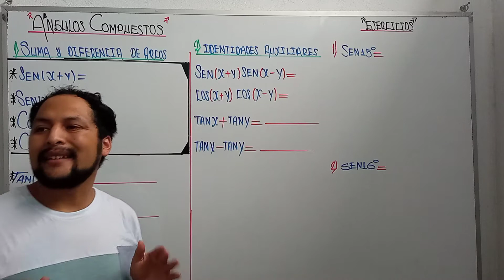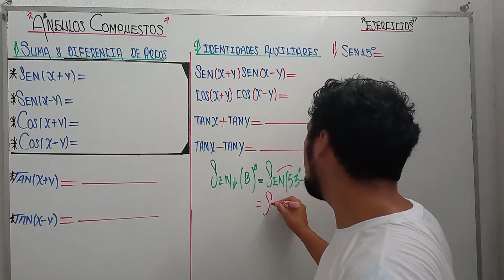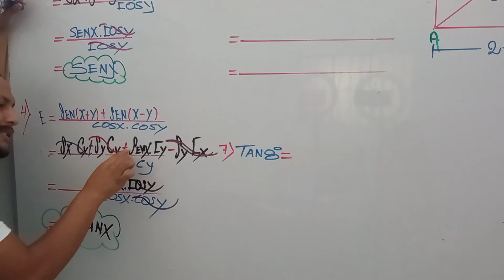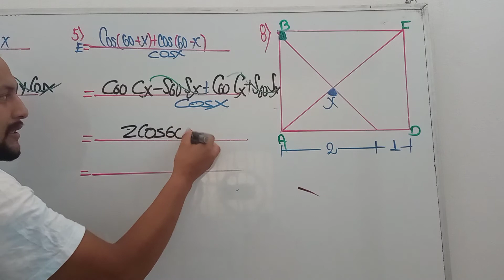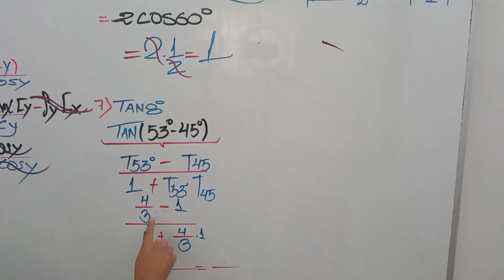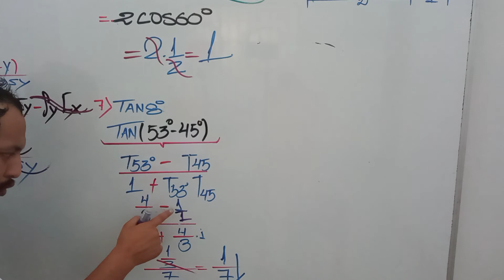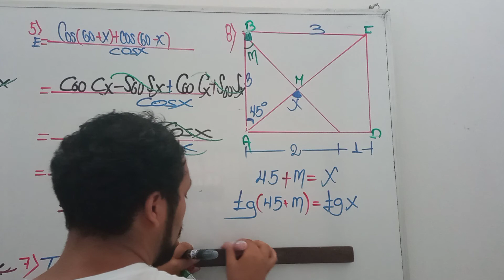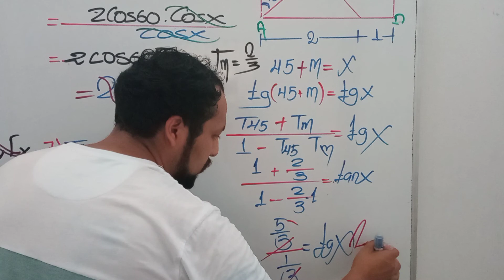ÁNGULOS COMPUESTOS ( TEORÍA Y EJERCICIOS)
SI DESEAS EL MATERIAL QUE SE TRABAJÓ EN ESTE VÍDEO NO DUDES EN ESCRIBIRNOS AL 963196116.